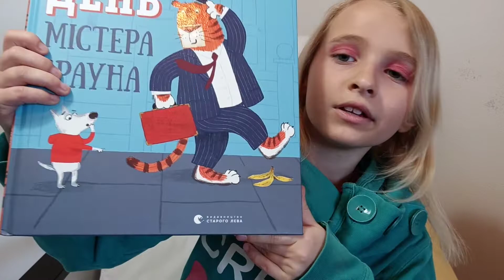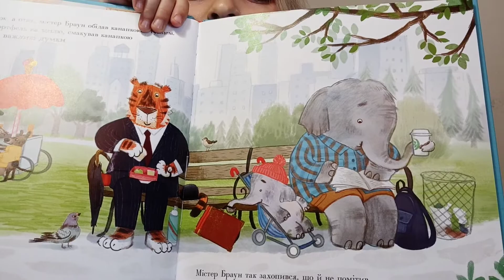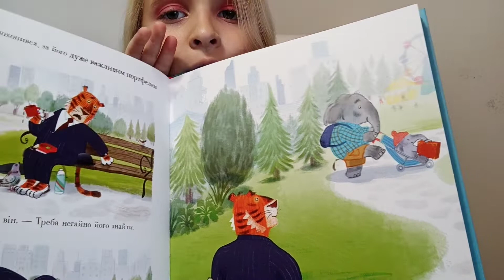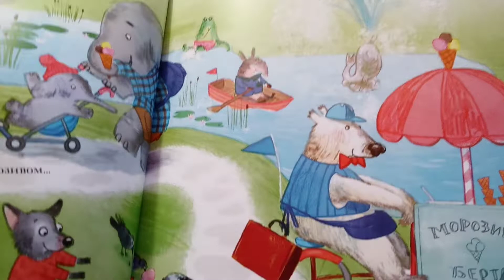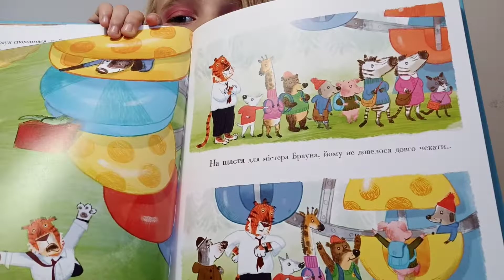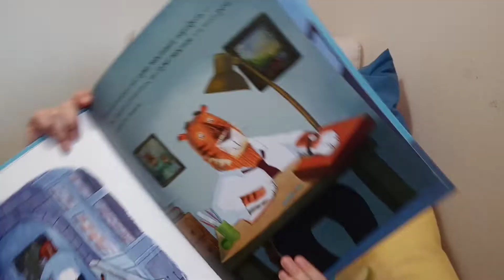Лу Пікок, Елісон Френд " Кепський день Містера Брауна" ВСЛ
Дякуємо "Видавництву Старого Лева" за надану можливість читати такі чудові книги!